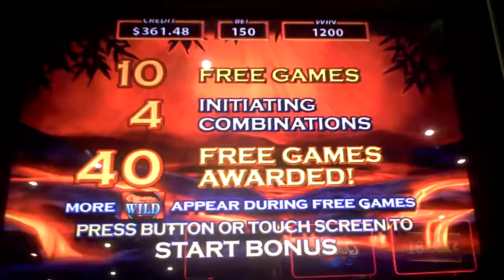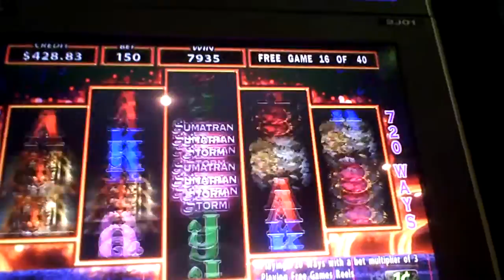Sumatran Storm Slot Machine Bonus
dollar fifty cent bet gives forty games